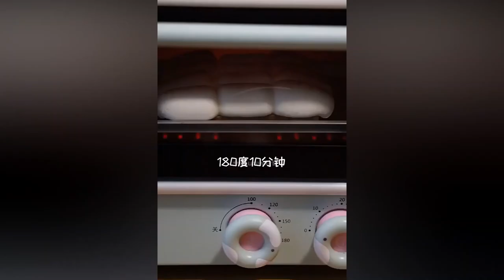Super Cat Chef 1 | Cute and Funny Cat Videos Compilation | 1080p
Super Cat Chef #1 | Cute and Funny Cat Videos Compilation
Let's see the funny reactions of angry pets in this video. There is a lot of humor here, try not to laugh.

Welcome to More Fun More Laughter !
This is the exact place for you to enjoy lots of cute, funny and adorable videos about Pets. We hope to brighten your day and appreciate the simple things in life!